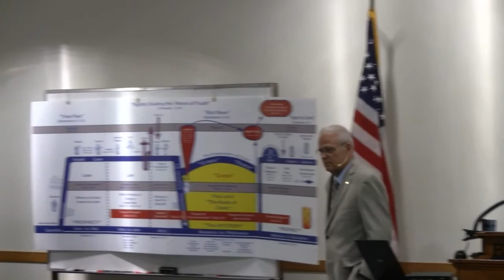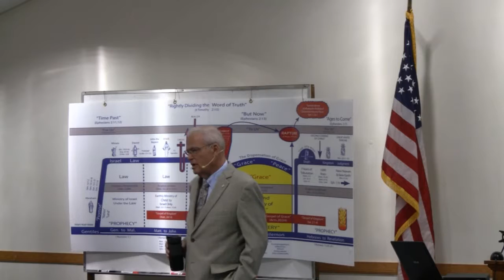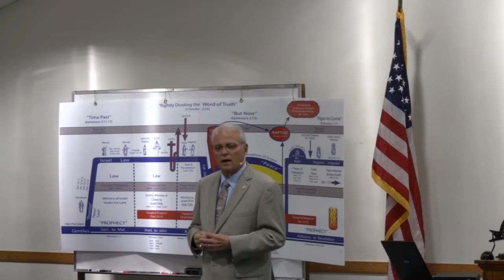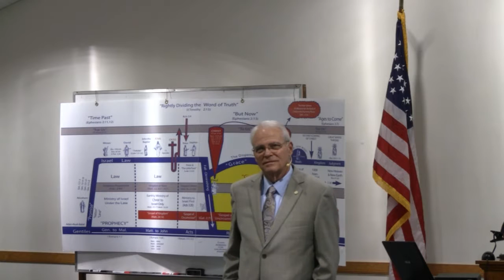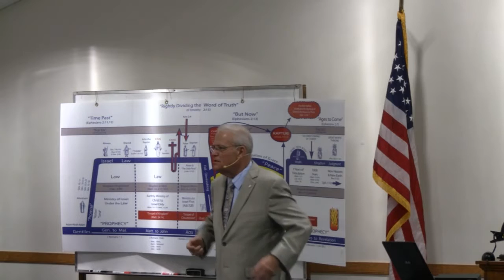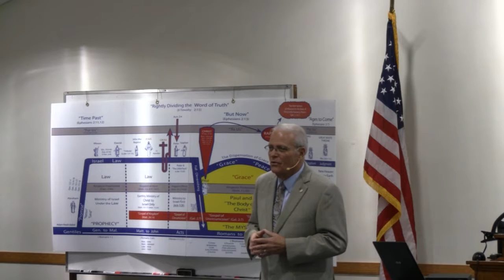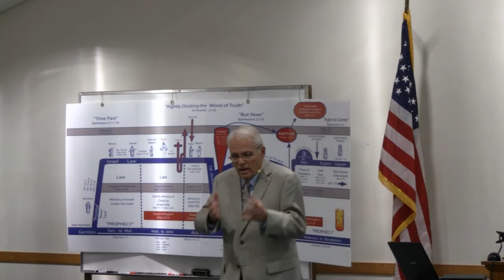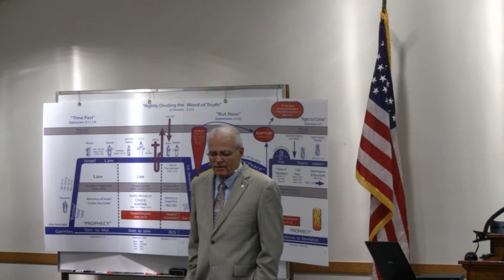Resist "Irresistable Grace!" (Plus, Perseverance of the Saints)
“Christ paid for all sin for all men for all time.” Pastor Hal Bekemeyer concludes his series on Calvinism. PTL!

We’re a small church in an old building with a lot of financial needs. If you find these videos edifying, perhaps you might want to consider donating to our church at:

See also:

Are you Going to Heaven?